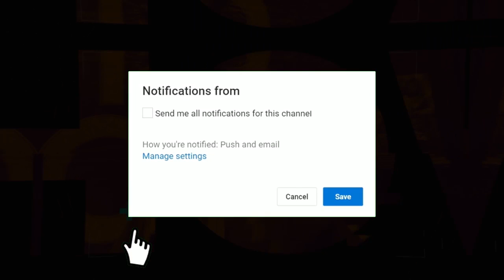I love to perform on stage than to Record -Kweku Smoke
Enjoy the best celebrity interviews ,include industry players, in films, Artists, fashion etc. ClassifiedShowbiz 12pm Live Every Thursday on EBN!

Instagram follow @Classifiedshowbiz👈